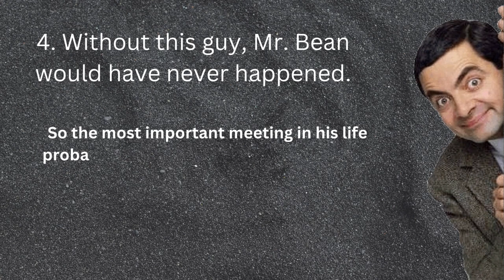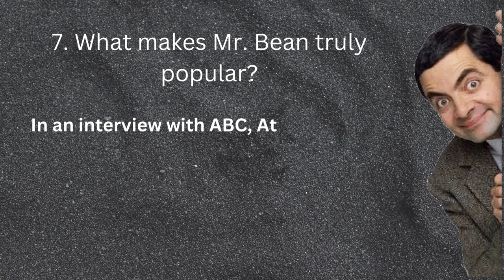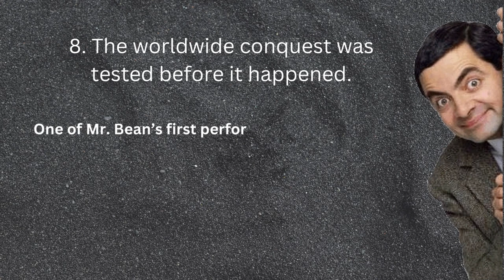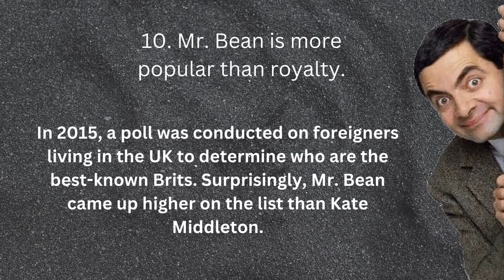10 FACTS ABOUT MR BEAN ONE STOP SOLUTION6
Mr. Bean is a British sitcom created by Rowan Atkinson and Richard Curtis, produced by Tiger Aspect and starring Atkinson as the title character. The sitcom consists of 15 episodes that were co-written by Atkinson alongside Curtis and Robin Driscoll; for the pilot, it was co-written by Ben Elton. The series was originally broadcast on ITV, beginning with the pilot on 1 January 1990[2] and ending with "The Best Bits of Mr. Bean" on 15 December 1995.
mr bean infected#mr bean# animated christmas#mr bean bed episode#mr bean animated series running on empty#mr bean christmas picnic#mr bean jail full episode#new yearfilme decomedia mrcartoon beans animatedseries season 2#mr bean 2021 cartoon